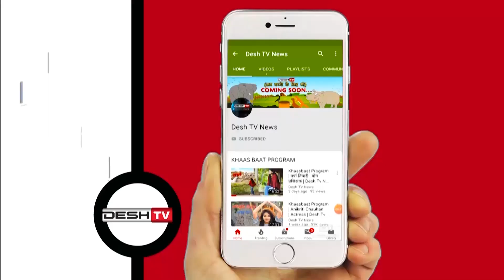इंद्रावती में अब खत्म होने लगा है बस्तर का शार्क बोध मछली | Bodh Fish | Shark of Bastar | CG News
बस्तर में इस बरस की पहली बोध मछली 60 किलो की, इंद्रावती में अब खत्म होने लगे हैं बस्तर के शार्क |